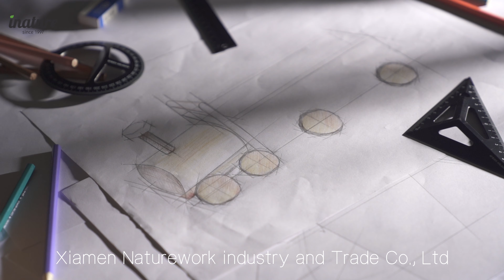How is the natural bird house made? Factoryreal shot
The production process of a natural bird house from material to finished product .Xiamen Nature Work A supplier specializing in the production of bird houses